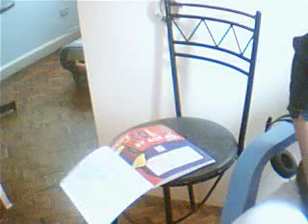sakuralanguage's webcam recorded Video - September 24, 2009, 09:46 PM